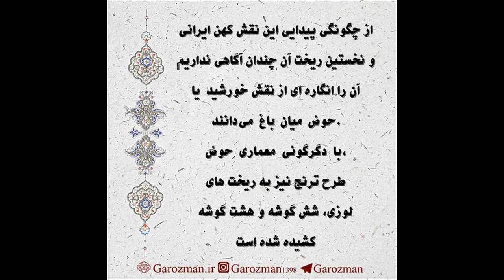تذهیب، نقش زیبای ترنج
نقش زیبای ترنج
از چگونگی پیدایش این نقش کهن ایرانی و نخستین ریخت آن چندان آگاهی نداریم
آن را انگاره ای از نقش خورشید یاحوض میان باغ می‌دانند.
با دگرگونی معماری حوض، طرح ترنج نیز به ریخت های لوزی، شش گوشه و هشت گوشه کشیده شده است.

طرح های تذهیب کاری زیبا از یلدا عیسوی
موسیقی متن سه تار استاد عبادی